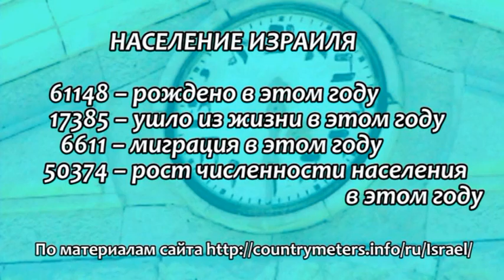Программа "Мы – Израиль" 27 мая 2015 / 10 сиван 5775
В программе:
- жилищные проблемы столицы Израиля
- начинаются регулярные полеты на линии Харьков и Львов – аэропорт Бен-Гурион
- в 54-й раз откроется Неделя еврейской книги
- фотовыставка "Место, где мы живем" в Тель-Авив
- есть что вспомнить: Давид Маркиш